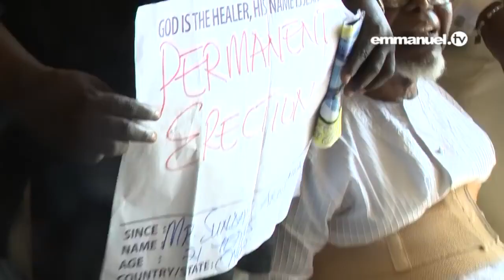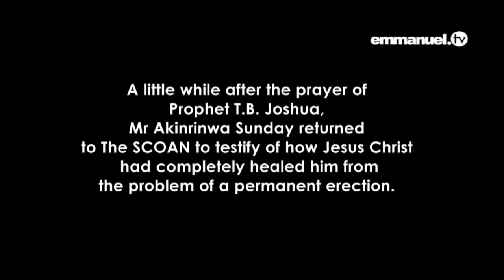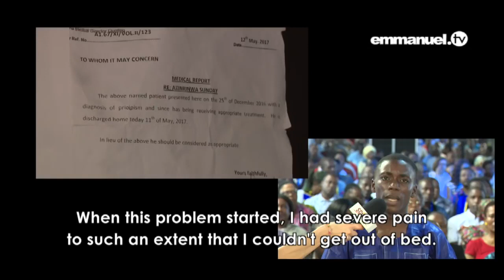Acts of Faith 2 - Permanent Erection Subdued! AS IT WAS with TB Joshua, SO IT IS with Evelyn Joshua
"If you make a mistake, run to God" - Prophet TB Joshua

This Ministry spreads the undiluted Gospel of Jesus Christ to every creature as it comes from God's Field Marshal, Prophet TB Joshua and his fruits.
# Emmanuel TV # TB Joshua Legacy Lives on.